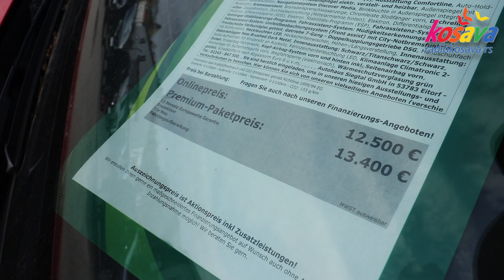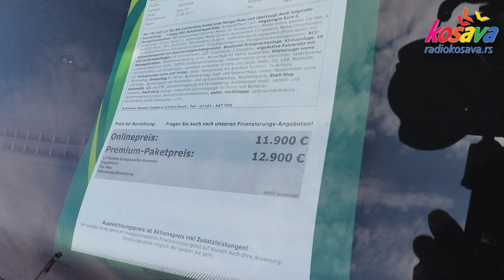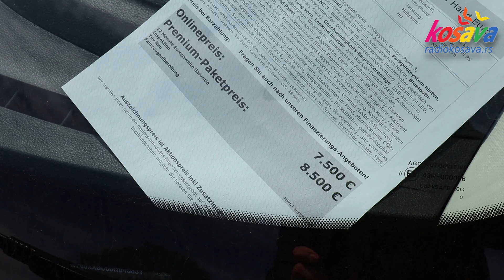Auto Placevi & Polovni Automobili u Nemačkoj: VLOG 2 - April 2021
Da li birate luksuzni automobil ili praktičan model za svakodnevnu vožnju?

Obilazeći auto placeve u Nemačkoj, naišao sam na širok spektar vozila – od sportskih modela do ekonomičnih automobila za porodicu.

U ovom klipu delim detalje o cenama, kvalitetu i mogućnostima pregovora.

Otkrijte šta vam najbolje odgovara i kako doneti pravu odluku!